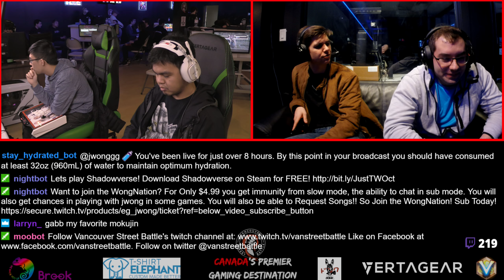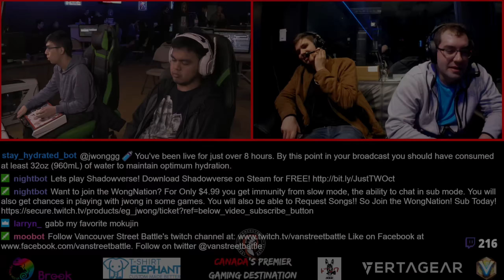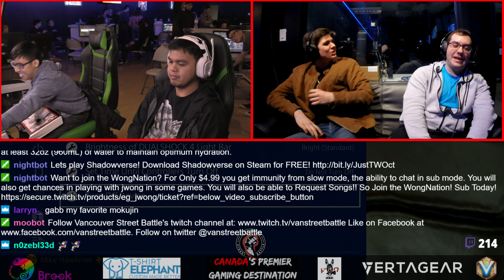Tekken 7 Weekly #49 WF Kenzaki VS Jonch009